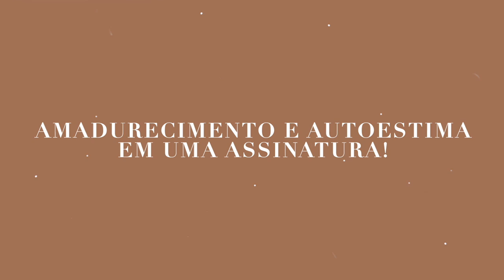Cortei meu cabelo curto: chanel de bico cacheado ✨